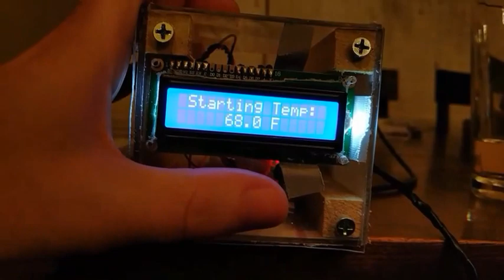Temperature Sensor with Display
I used a DHT11 sensor, an ARM based processor, and a 16x2 display. This was coded and compiled on MBED for my EE3501 final project.